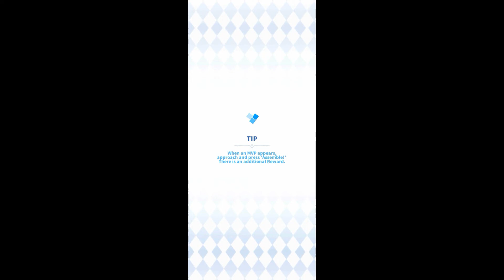HOW TO DEFEAT ORC ARCHER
ORC VILLAGE 4
Ragnarok Labyrinth NFT